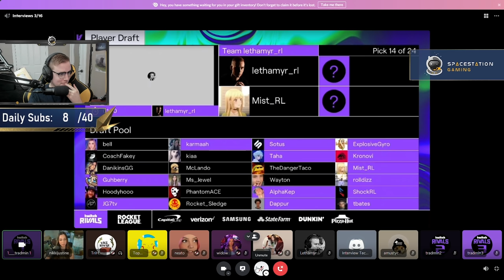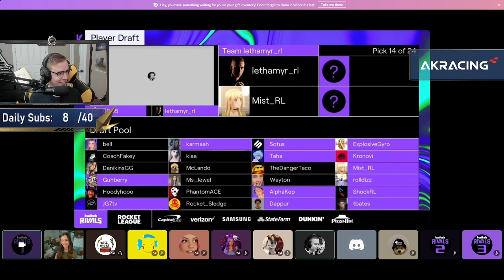Rocket League clips SO FRESH you can smell them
Camera Settings:
FOV: 110
Distance: 270
Height: 110
Angle: -4
Stiffness: 1